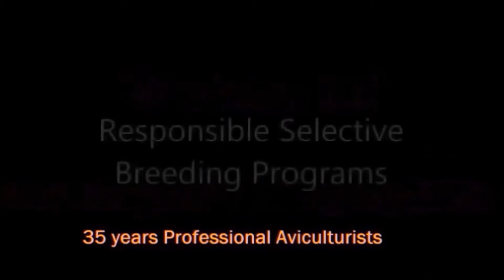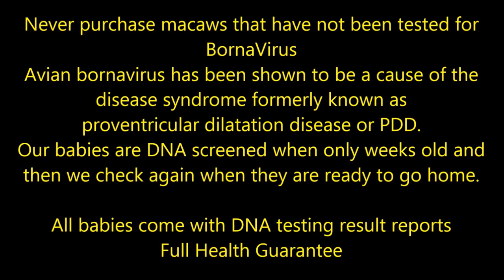Baby Blue Gold Macaws DNA sex result updates-sept 2021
Updated DNA sex results on the last 3 baby blue gold macaws. If you have already seen the last video and do not want to see the educational parts, then just push video upwards at 7 minutes. We show the egg hatched on all 3, we show progress through weeks to now, Sept 16 2021. We have 2 female and one male. One of the females have the unusual leopard markings on the black throat bar. The video just cannot do them justice on coloration and sheen of their feathers. Which is all indicators of good nutrition and breeding. As you all know we only pair mates that are similar in size, colorations, same species, we never ever breed hybrids. One of our pet peeves is the irresponsible so-called breeders cross breeding and hybridizing of macaws. The fastest way to extinction of a real species is by hybridization. These babies are amazing, They all are very large, sweet and just want to be with someone all the time. They are still handfeeding a couple times a day and soon as the last set of DNA screening results come back, they will be ready to go. Large macaws require Xlarge cages, do not put your bird in prison.